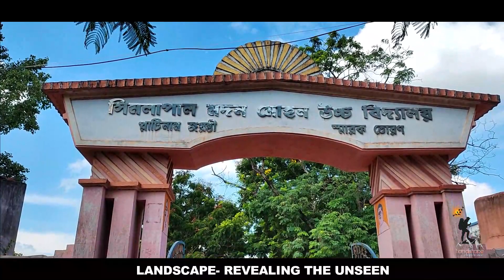শিলাই পারের সিমলাপাল ll Details tour of Simlapal, Bankura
Simlapal is a community development block (CD block) that forms an administrative division in the Khatra subdivision of the Bankura district in the Indian state of West Bengal.From around the 7th century AD till around the advent of British rule, for around a millennium, history of Bankura district is identical with the rise and fall of the Hindu Rajas of Bishnupur. The Bishnupur Rajas, who were at the summit of their fortunes towards the end of the 17th century, started declining in the first half of the 18th century. First, the Maharaja of Burdwan seized the Fatehpur Mahal, and then the Maratha invasions laid waste their country.Bishnupur was ceded to the British with the rest of Burdwan chakla in 1760. In 1787, Bishnupur was united with Birbhum to form a separate administrative unit. In 1793 it was transferred to the Burdwan Collectorate. In 1879, the district acquired its present shape with the thanas of Khatra and Raipur and the outpost of Simlapal being transferred from Manbhum, and the thanas of Sonamukhi, Kotulpur and Indas being retransferred from Burdwan. However, it was known for some time as West Burdwan and in 1881 came to be known as Bankura district

Thank you for watching this video. if you are happy with it then please click the LIKE button and also subscribe my channel and hit the bell icon for further notifications`. Also if you are satisfied with the information I have shared in this video, then please do share this with all your friends. As we all know Sharing is caring.